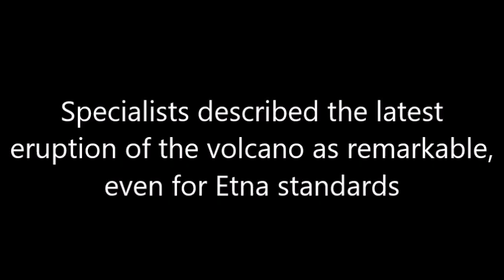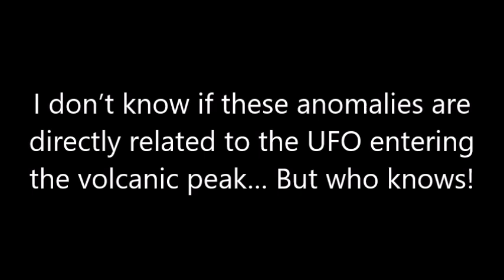Unidentified Flying Object dives into Etna volcano prior to 17th eruption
What is this strange luminous object flying right into the volcanic peak on March 31, 2021, just a few hours prior its 17th paroxymal eruption? Look by yourself.